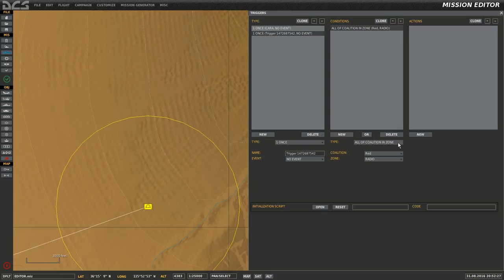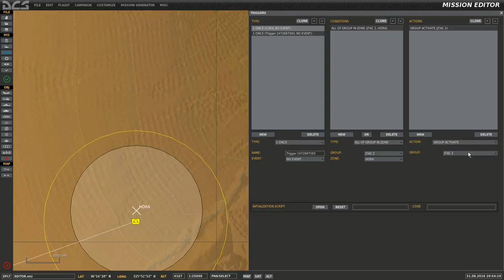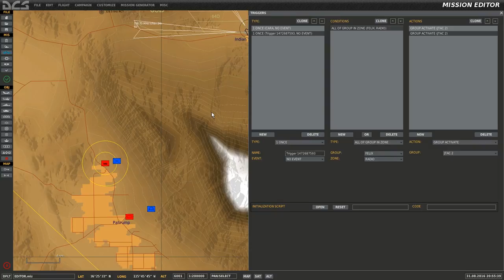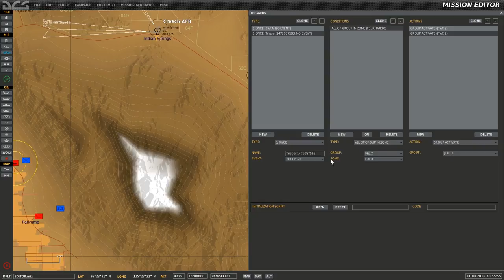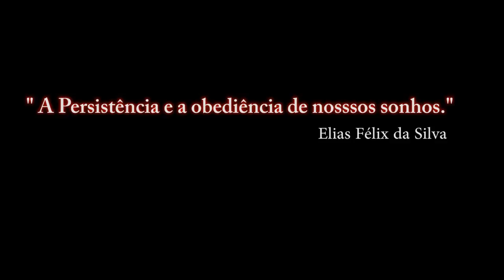DCS:WORLD NEVADA 2.0.3/Editor Mission(ME)- 09 / PT-BR